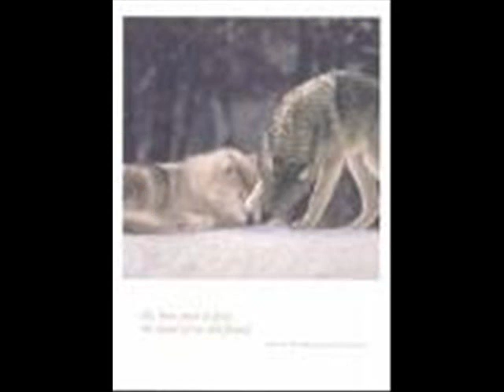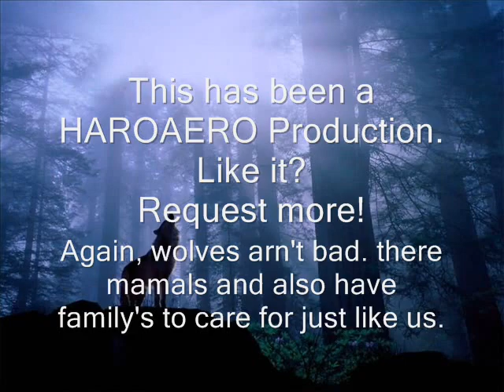Wolves-Stand in the rain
another wolves tribute c: